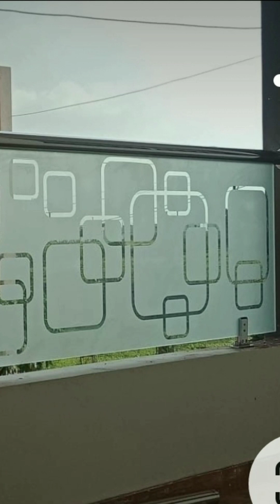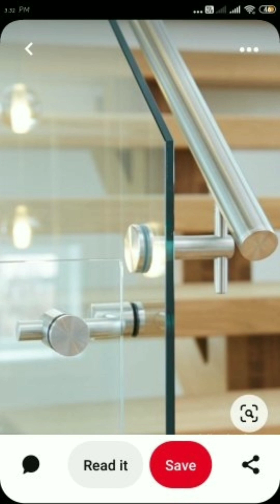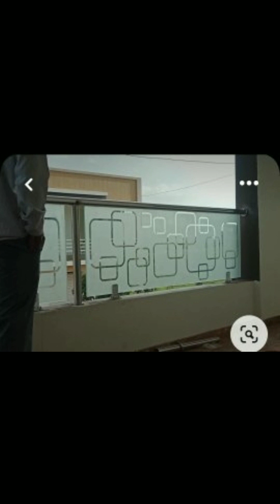ग्लास रेलिंग डिझाईन ! glass railing designs ! modular glass Railing